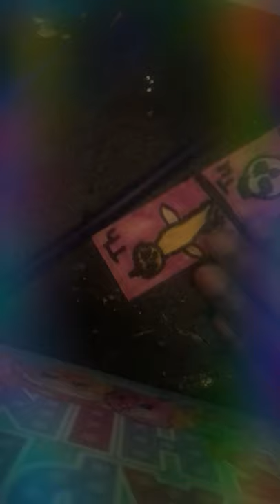DIY MY 🖼 ART😀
Please subscribe to my channel and hit that notification bell so you can see when I upload a new video the next time when I do live and remember that I will be giving away two iPads for for my fans next Friday Hopefully, so bye-bye please subscribe!

Love , LEW

     Be safe through this pandemic.
😘😘😘😘😘🎦🔔📱🖥❤️💯💯 Give me 1,000,000 👍🏽👍🏽